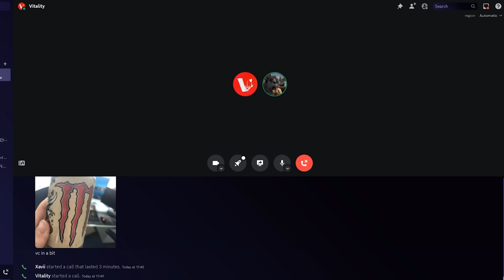DUO Claiming Triple Waterfall Cave Day 1! - ARK PvP (Ft. Vitality)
In today's ARK: Survival Evolved PvP video me and my fellow ARK Creator @VitalityARK start out DUO on a fresh wipe of @GB7x's  Xbox/Windows 10 servers, day 1 against 1000+ players! We claim a modded Triple Waterfall Cave and defend our spot and starter base on Ragnarok simultaneously, while raiding, farming and progressing to become the number one tribe on the server!